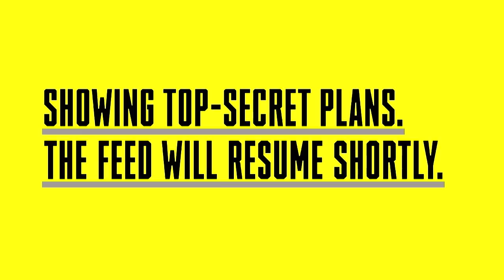SuperMansion Full Panel, Presented By Sony Crackle | C2E2 | SYFY WIRE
Breckin Meyer and the SuperMansion gang discuss Season 3 and everything else about the Sony Crackle show (from the minds behind Robot Chicken).

About SuperMansion:
SuperMansion is an American stop-motion animated comedy television series created by Matthew Senreich and Zeb Wells. The series stars Bryan Cranston, Heidi Gardner, Tucker Gilmore, Keegan-Michael Key, Tom Root, Yvette Nicole Brown, Zeb Wells, and Jillian Bell. The series premiered on Sony Crackle on October 8, 2015.The series has been renewed for a third season that is scheduled for release on May 7, 2018.

About C2E2:
Come one, come all to the only comic, cosplay and pop culture convention in the heart of downtown Chicago! We’re bringing incredible celebrities, unique exhibitors, amazing comic artists and epic literary authors, along with you of course, into one place to celebrate the fandoms you love most – together! Featuring a Show Floor packed with top exhibitors, autograph sessions, panels, screening rooms, exclusives and a massive Artist Alley C2E2 truly has something for everyone. C2E2 is also home to the C2E2 Crown Championships of Cosplay – the most prestigious cosplay award show in the world and the final stop in a global competition series that asks one question – Who will become the Global Champion of Cosplay? If you’ve always dreamed of attending the biggest geek party in the Midwest, this is your weekend to get wild and cut loose with fellow Chicago nerds. The most epic memories and awesome lasting friendships are forged at Chicago’s home of pop culture….C2E2!

How long has C2E2 been rocking the Windy City?
The very first C2E2 happened in 2010. The good ole days!

Check out exclusive SYFY WIRE content:
Visit SYFYWIRE.com: po.st/SYFYWIRE
Find SYFYWIRE on Facebook: po.st/LikeSYFYWIRE
Follow SYFYWIRE on Twitter: po.st/FollowSYFYWIRE